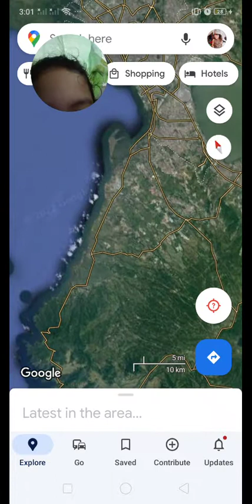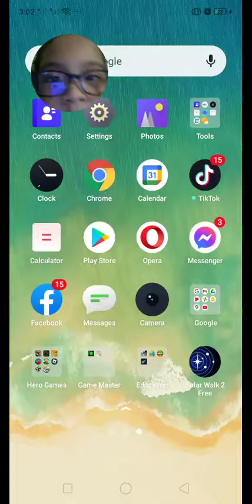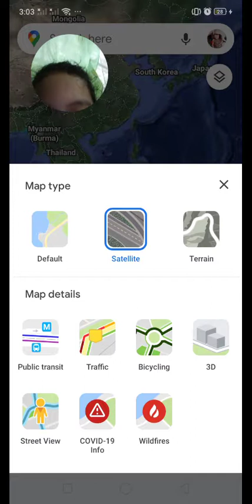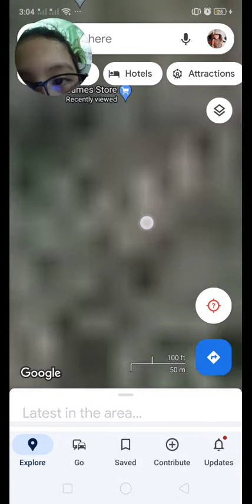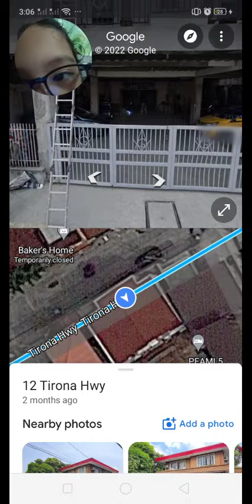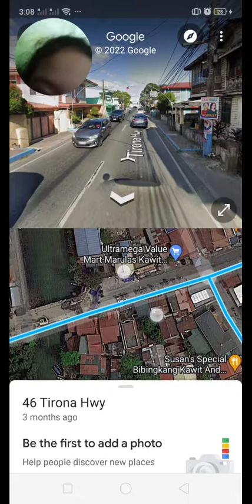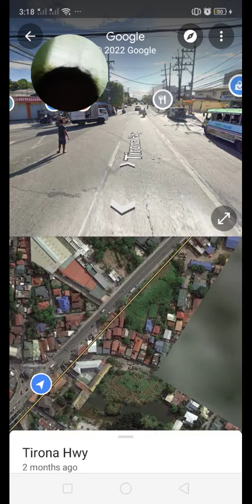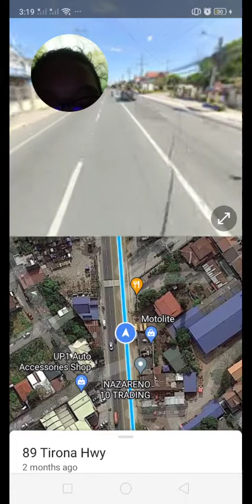how how i go to wakas uno to sm bacoor .wks 1 bnkn sm bacoor